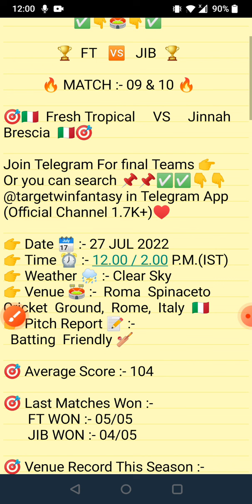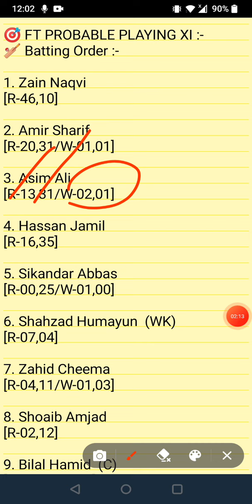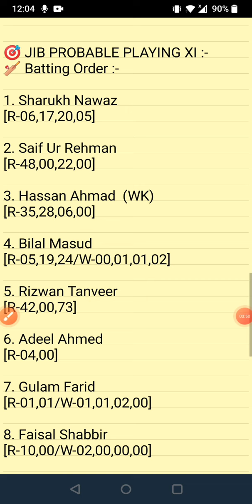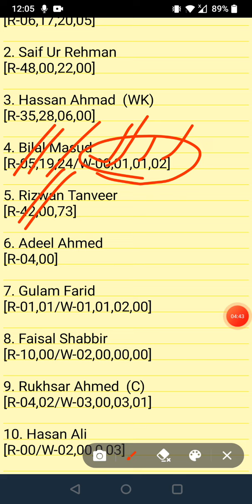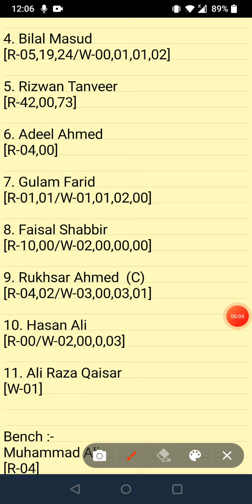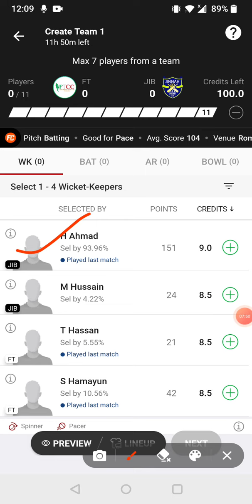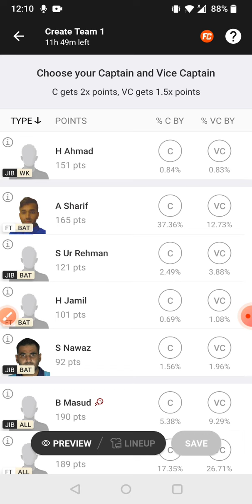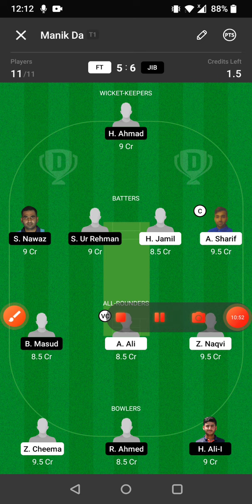FT VS JIB DREAM11 TEAM | ECS T10 ITALY SUPER SERIES | FULL STATS | DREAM11 GL & SL TEAM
IN THIS VIDEO 👇

ft vs jib dream11
ft vs jib dream11 prediction
ft vs jib  match prediction
ft vs jib today match
ft vs jib dream11 today match
ft vs jib dream11 team
ft vs jib  dream11 team prediction
ft vs jib today match prediction
ft vs jib playing xi
ft vs jib player stats and analysis
ft vs jib recent player performance
 ft vs jib
ecs t10 league 2022
ft vs jib match analysis video

1.This analysis is based on my understanding, knowledge and instinct. While selecting your team, consider the points mentioned and make your own decision.

2.Dream11 takes great care to comply with all central and state legislation in India to ensure that users are fully protected.Dream11 constitue a 'game of mere risk, which makes the dream11 game exempt from the provisions of the Public Gambling Act, 1867(PGA) Dream11 is a legitimate business activity protected under article 19(Dg)of the constitution of India.'

3.''This game involves an element of financial risk and may be addictive, please play responsibly and at your own risk."